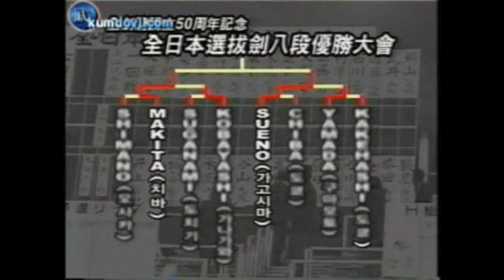50주년기념 전일본선발검도8단대회 결승 스에노(백) 대 마키타(적)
검도vj 제작 영상입니다.